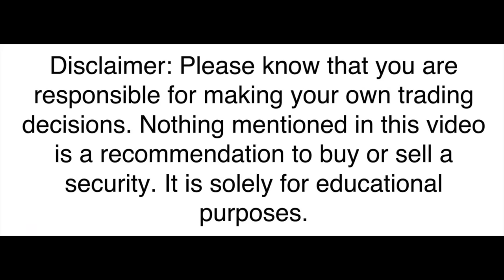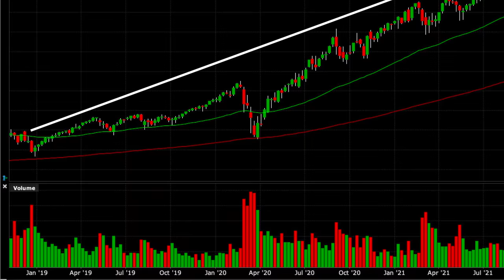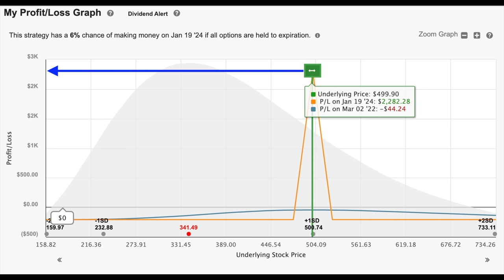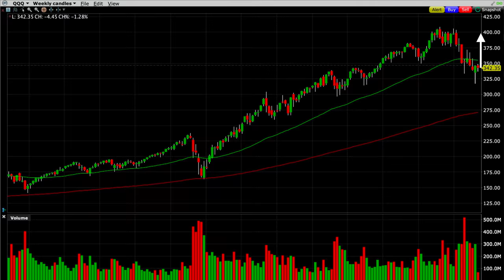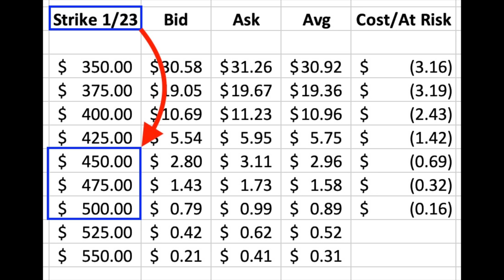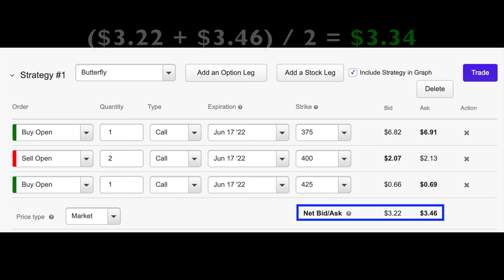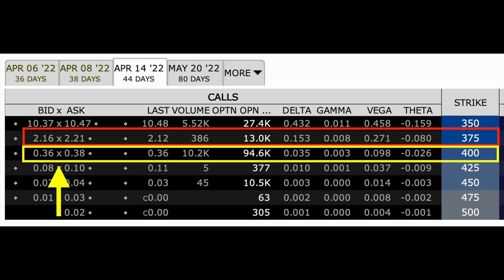Risk Free Option Trading (Is It Possible?) | Butterfly Option Strategy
Chapters
0:00 Intro
0:15 Risk free option trading (Is it possible?)
0:49 How do you limit the risk of options trading
1:43 Butterfly strategy in options trading
4:40 Low risk options trading
6:23 Is this the safest option trading strategy? (Low risk but very high potential reward!)

Books on trading that changed my life:
👉 Generate Thousands in Cash on your Stocks Before Buying or Selling Them: Third Edition
👉 Market Wizards: Interviews with Top Traders
👉 Japanese Candlestick Charting Techniques: A Contemporary Guide to the Ancient Investment Techniques of the Far East

What if I could show you an option trading strategy that you can do in which you are only risking $0.70 per share, but you have the possibility of making almost $25 per share.

What if I could then show you how to do this exact same trade, but actually be out of pocket absolutely nothing!?!? Would you be interested?

In this video, that’s exactly what I’m about to share with you. A very low risk way to trade options with potentially very high returns!

Happy investing!
Randy Perez